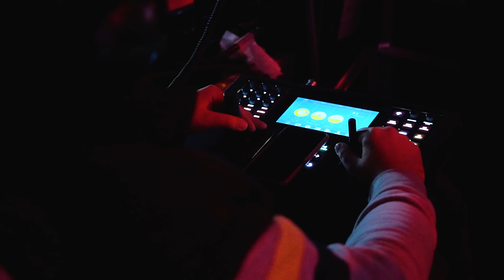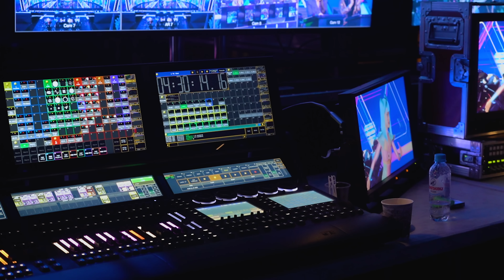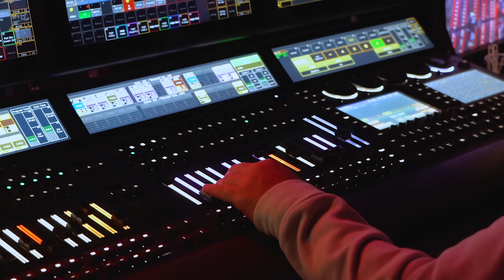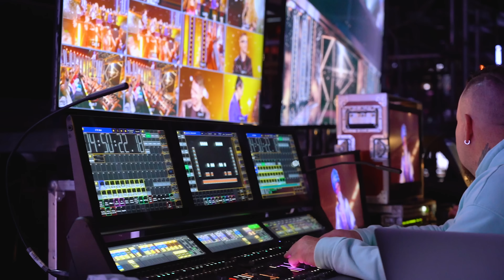"ШОУ АВАТАР" - ЗА КАДРОМ! - 6 ВЫПУСК